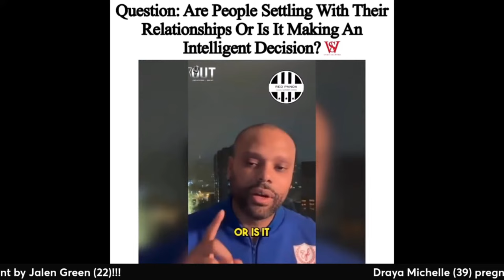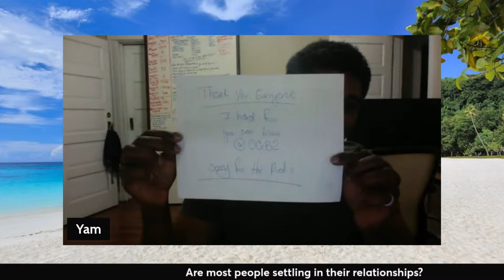Draya Pregnant By Jalen Green, Joy Taylor On Men With Female Friends, Dating In Your Tax Bracket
Mail:
Anton Daniels

Draya Pregnant By Jalen Green, Joy Taylor On Men With Female Friends, Dating In Your Tax Bracket...  @IslandGyalQ